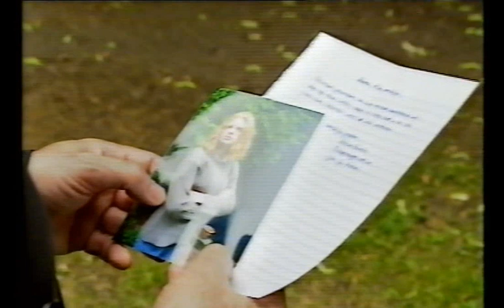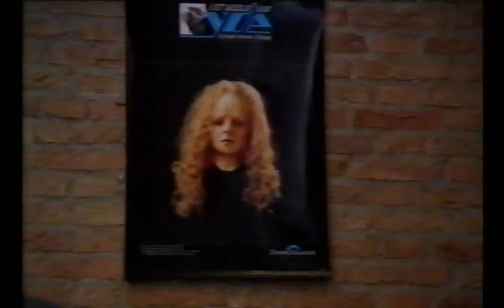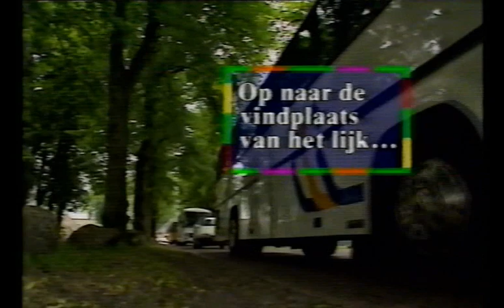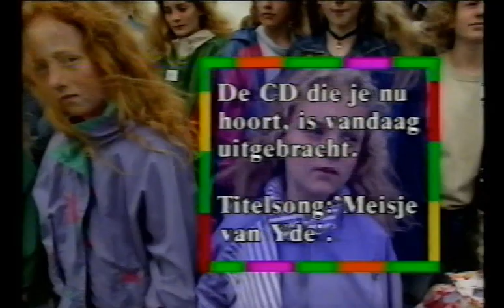meisje van yde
Veenlijk gevonden in Assen, meisje van yde. Een programma van gaat forward